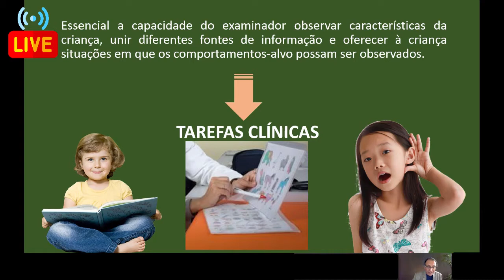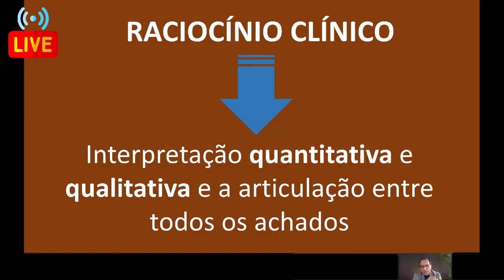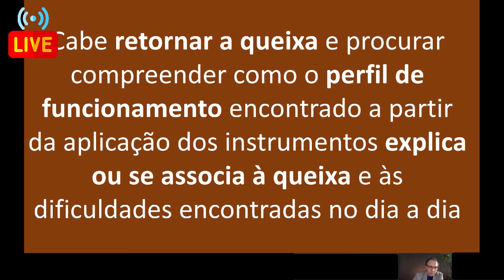Diagnóstico neuropsicológico | NEUROPSICOLOGIA COGNITIVA